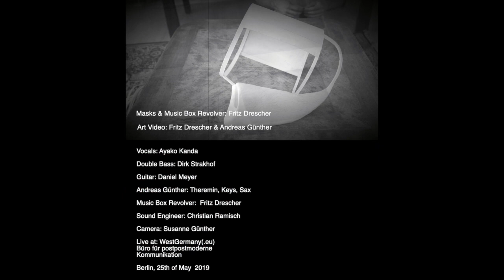The Music Box Revolver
The Music Box Revolver - a project which combines the artistry of Fritz Drescher (Masks & Revolver)
with free improvised music. Special guest is the vocal artist Ayako Kanda from Tokyo.
The musicians are Dirk Strakhof (Double Bass), Daniel Meyer (Electric Guitar),
Andreas Günther (Theremin, Keys, Sax) and Fritz Drescher (Music Box Revolver)

Live in Berlin, May 25th 2019